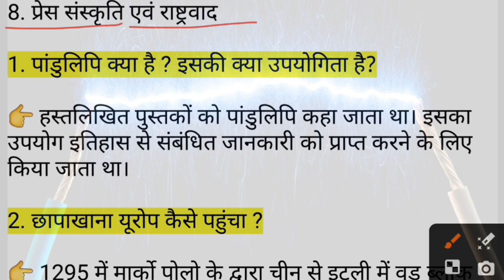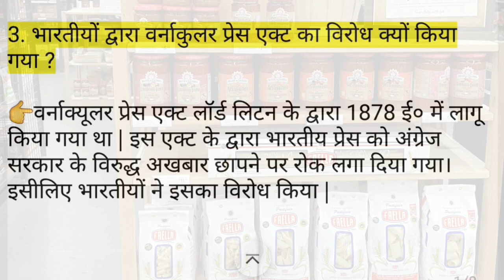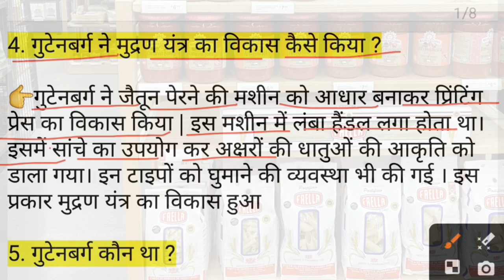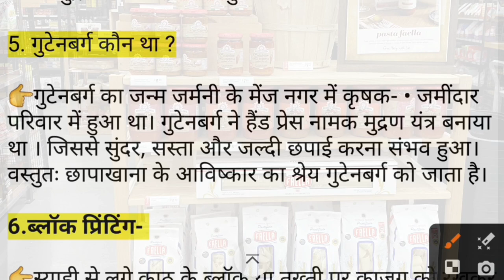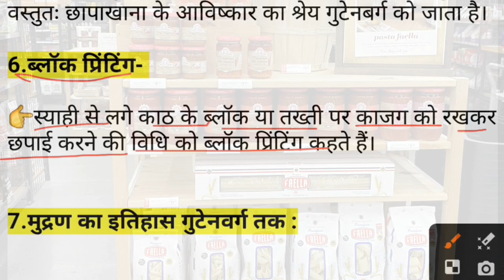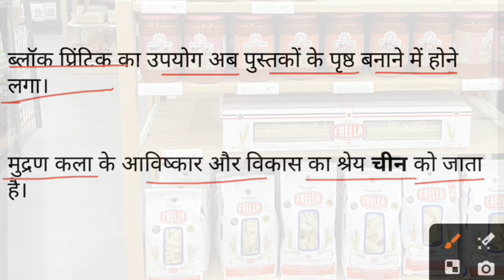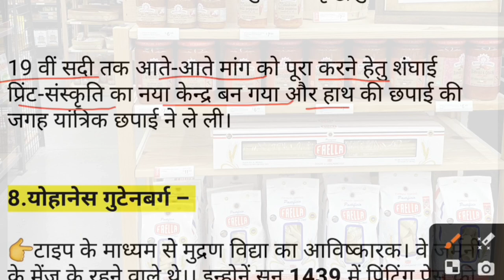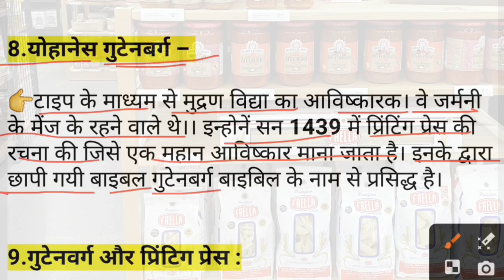प्रेस -संस्कृति एवं राष्ट्रवाद अध्याय 8| क्लास 10 इतिहास |History Class10|Social ScienceObjectives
8. प्रेस संस्कृति एवं राष्ट्रवाद History Class 10th Real knowledge worldCh-08 प्रेस - संस्कृति एवं राष्ट्रवाद ||Press Culture and Nationalism||10th History ObjectivesClass 10th इतिहास (प्रेस संस्कृति एवं राष्ट्रवाद) Chapter - 8 objective question ||